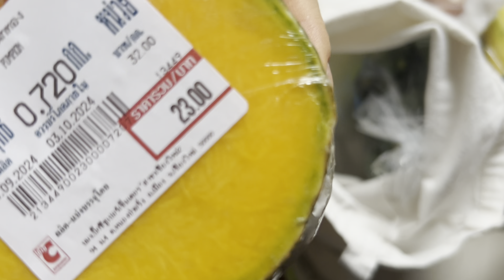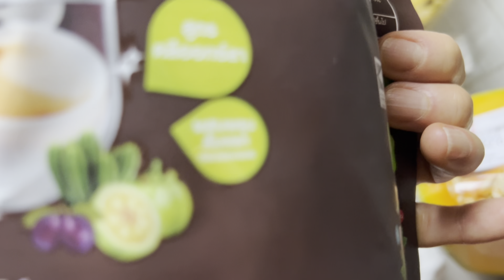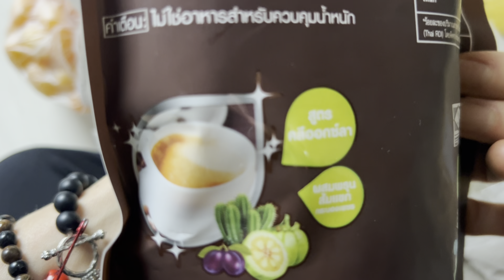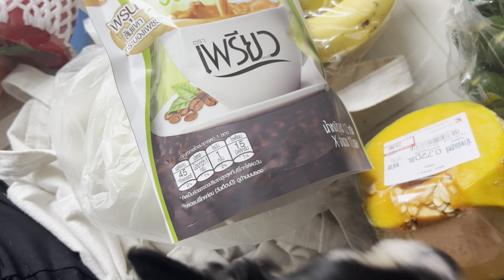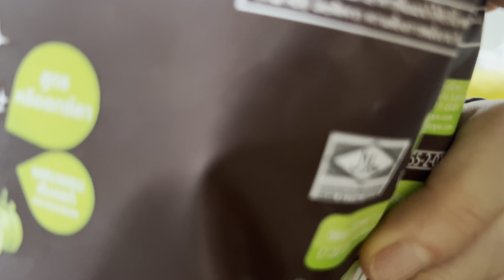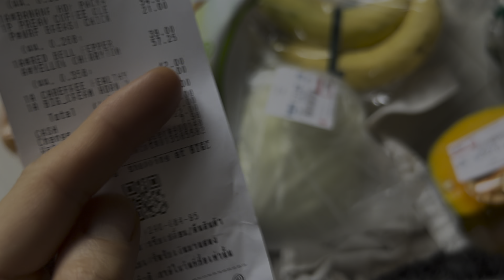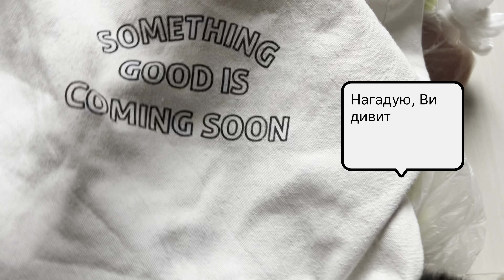🔥Давай на 🤌🏻ШУСТРА Розпаковка 💥розбирати шопера разом✌🏻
Вітаю солоденькі бубочкі мої і знов запрошую на шустра Розпаковка будемо разом розбирати шоперу та дивитися що купила і скількі заплатила а діти особливо Сарочка будуть нам допомогати